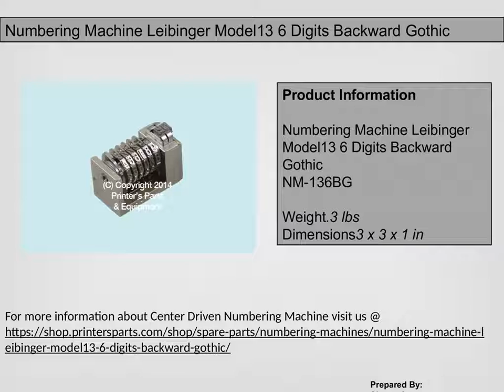Numbering Machine Leibinger at-Shop.PrintersParts.com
Printer’s Parts & Equipment Store – We are one of the leading printer’s parts and equipment store at worldwide and having wide range of numbering machine parts and supplies numbering machine parts worldwide.